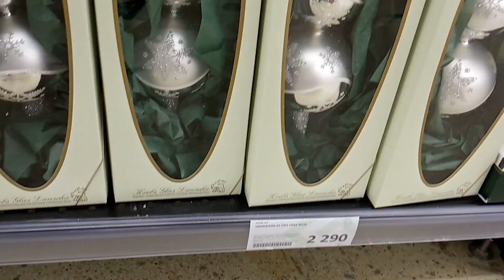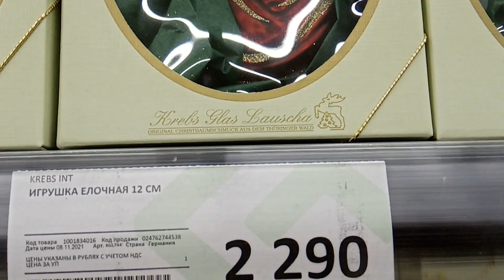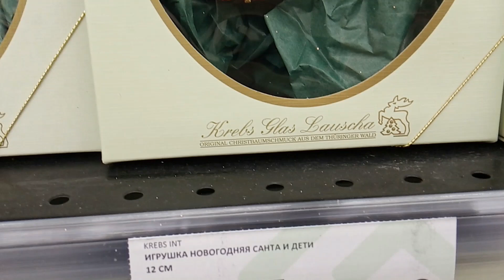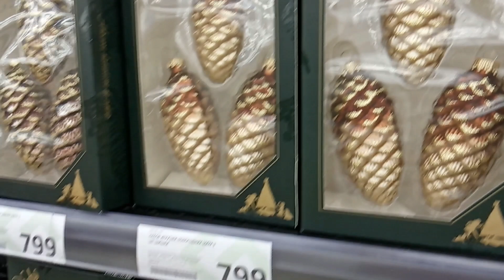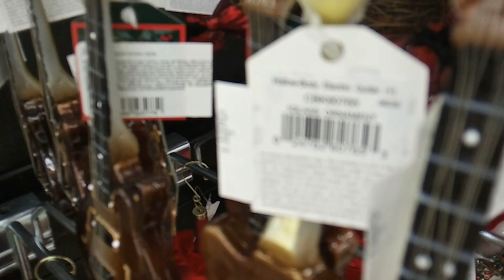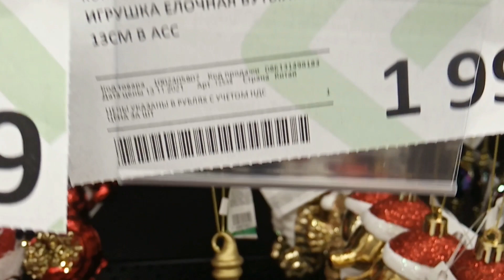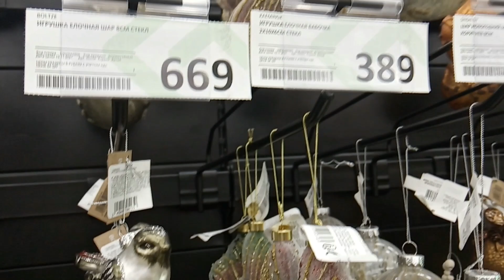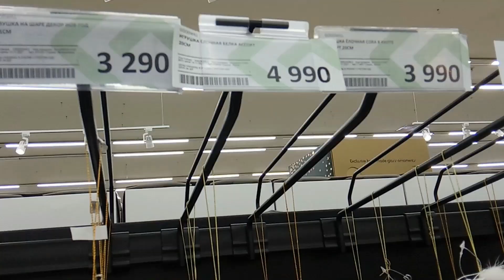Ёлочные игрушки "KREBS" в маг. "Твой дом"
Немецкие ёлочные игрушки из стекла "KREBS" в магазине "Твой дом" Москва метро Мякинино. Их немного, в основном остатки с того года, но цены!!! -ЗАШКАЛИВАЮТ!